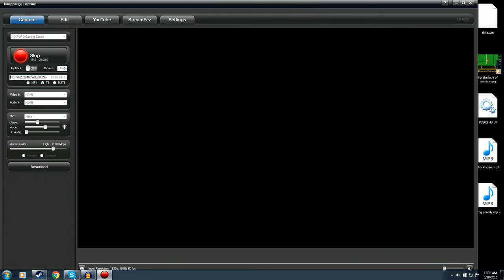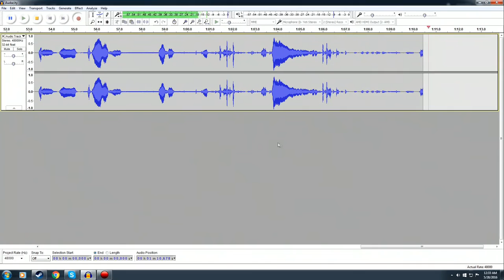MOST INSANE SHOOTING GAME LEAKED UNCENSORED FOOTAGE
where the fuck are my glasses